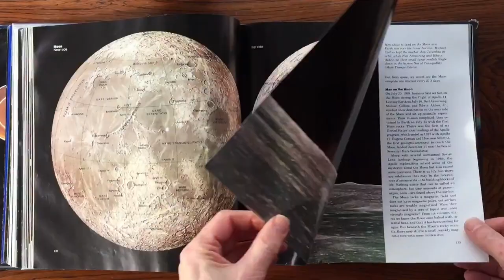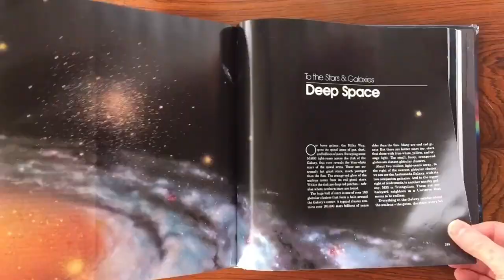Our Universe - National Geographic 1980, reprinted 1994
A quick flick through this amazing National Geographic book originally published in 1980 and reprinted in 1994. Iconic cover art by John Berkey.